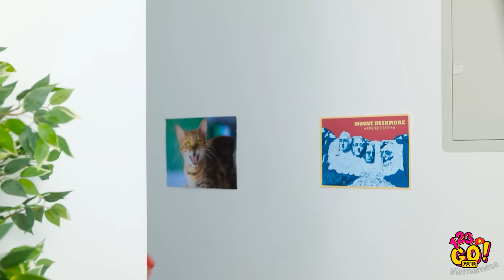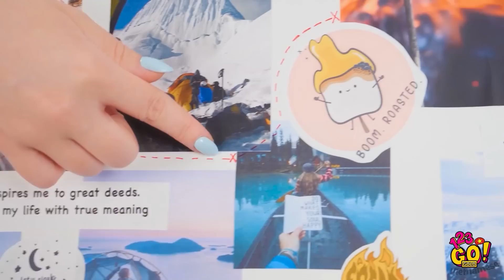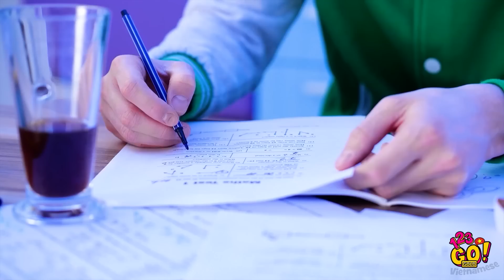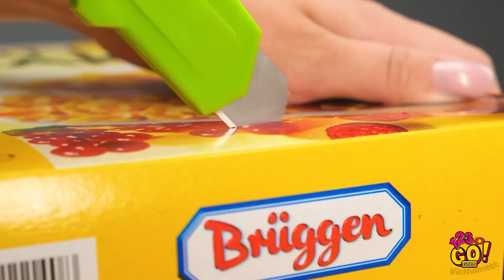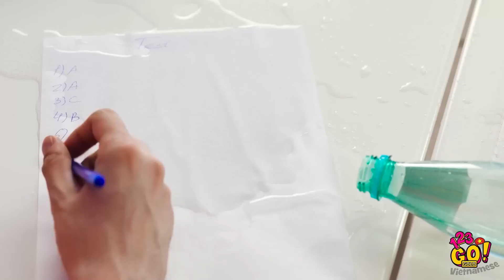THỦ THUẬT HAY VỚI THỰC PHẨM MÀ BẠN NÊN THỬ || Ý Tưởng Nấu Nướng Vui Nhộn 123 GO! GOLD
Chào các tín đồ ẩm thực! Chúng tôi có món ngon cho bạn đây! Hãy xem video mới nhất của chúng tôi với các mẹo thực phẩm tươi và tìm hiểu cách nấu ăn thật thú vị và dễ dàng nhé!

Đừng quên chia sẻ video này với nhóm bạn của bạn nha!